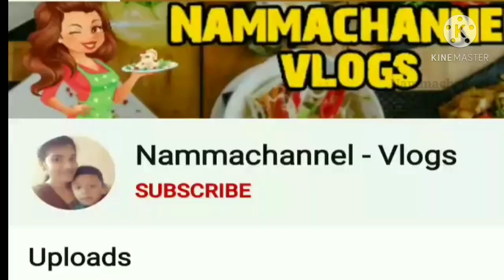Paasiparupu urundai | nei urundai | moongdal recipe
Paasi parupu urundai moong dal laddu diwali special recipe

INGREDIENTS

Moong dal         - 1½cup

Sugar                  - 1½cup

Cardamom        - 15

Ghee

Nammachannel vlogs